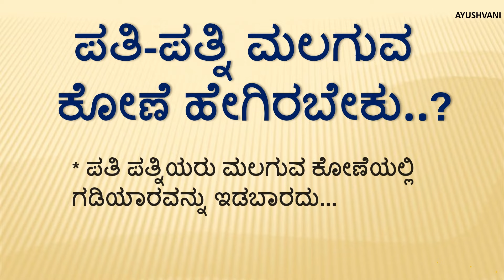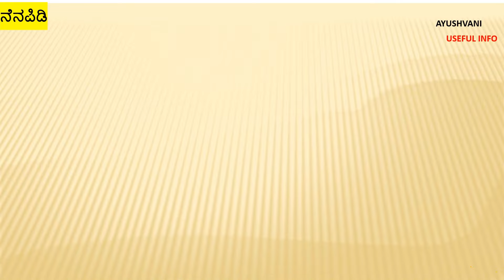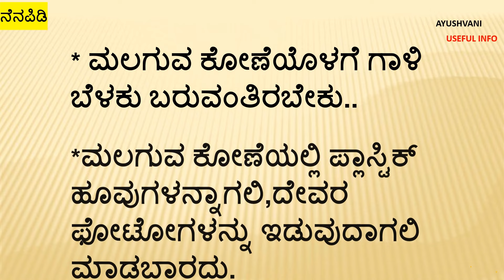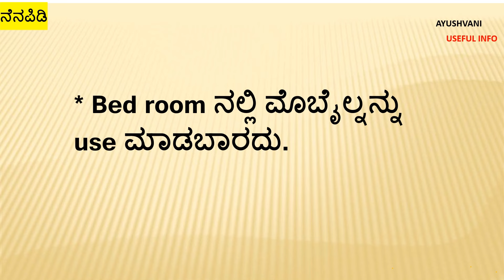ಪತಿ-ಪತ್ನಿ ಮಲಗುವ ಕೋಣೆ ಹೇಗಿರಬೇಕು..? 💯motivation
ಪತಿ-ಪತ್ನಿ ಮಲಗುವ ಕೋಣೆ ಹೇಗಿರಬೇಕು..?motivation usefulinformationkannada @AyushVani19 ಉಪಯುಕ್ತ ಮಾಹಿತಿಗಳು ಕನ್ನಡದಲ್ಲಿ
astrological tips | ವಾಸ್ತು ಶಾಸ್ತ್ರ | vasthu shastra | astrology  ಜ್ಯೋತಿಷ್ಯ
ಕೆಟ್ಟ ದೃಷ್ಟಿ ತೆಗೆಯುವುದು ಹೇಗೆ | ದೃಷ್ಟಿ ತೆಗೆಯುವುದು ಹೇಗೆ | ಕೆಟ್ಟ ದೃಷ್ಟಿ ನಿವಾರಣೆ ಮಾಡುವುದು ಹೇಗೆ | ಚರಿತ್ರೆ
useful information in kannada motivation lessonablestory usefulinformationkannada | anuvoice | viewersloka | manasinamarga | SS Voice
ವಾಸ್ತು ಟಿಪ್ಸ್ | vastu tips |

useful information in kannada motivation kichentips lessonablestory usefulinformationkannada viewersloka | manasinamarga | mayaloka | vibinnasalahegalu @viewersloka

 Vastu tips | Vastu tips for home | Vastu tips for main door entrance | vastu Vastu tips for kitchen | Vaastu tips for bedroom | Vastu tips from money plant | Vaastu tips from money plant | Vastu Shastra | Vastu tips for wealth | Vastu for home | Vastu tips | Kamakshi deepa | Clock direction | Best direction for wall clock | garlic | Clove and garlic attract money | Clove upaya | Garlic upaya Kannada | Black magic | Bhoot badha | Mata mantra | How to remove black magic | How to overcome from negative energies | Manata mantra tageyodu hhege | stories in Kannada |  kannada | motivational video in Kannada | Kannada motivational video | kannada Motivational video | Video in kannada | Inspirational quotes | Moral values kannada | success life kannada |  trending story | echokannada | ದಿನಭವಿಷ್ಯ | AyushVani 19

The information and data contained on AyushVani You Tube Channel is to be treated purely for your entertainment purposes only. Any prediction or other message that you receive is not a substitute for advice, programs, or treatment that you would normally receive from a licensed professional such as a lawyer, doctor, psychiatrist, or financial advisor. Accordingly, AyushVani You Tube channel provides no guarantees, implied warranties, or assurances of any kind, and will not be responsible for any interpretation made or use by the recipient of the information and data mentioned above.